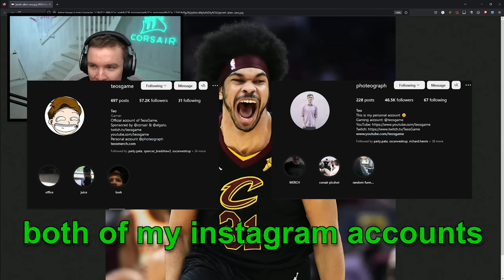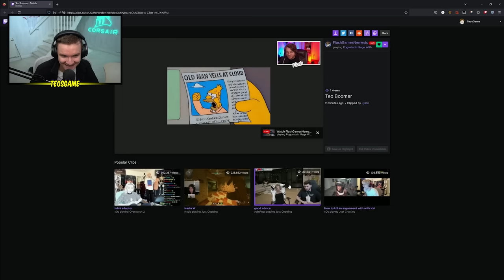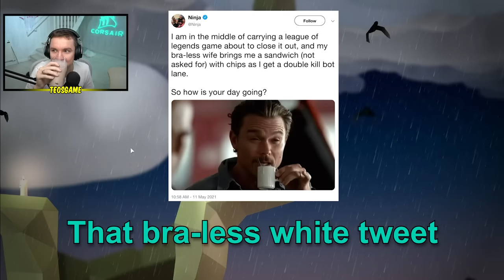This had us in tears | Pogostuck #15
Playing more Pogo so I can JUST LIVE A LITTLE